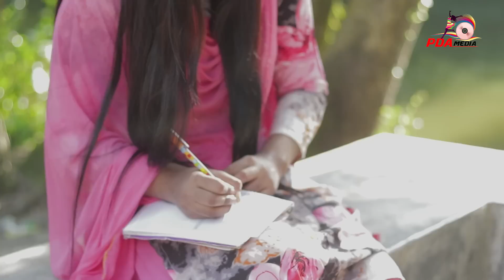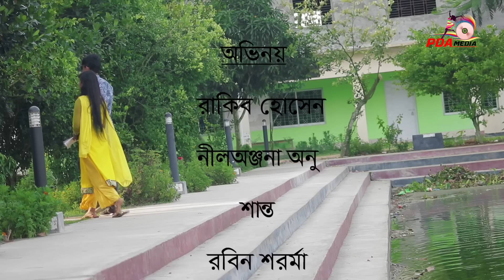Boba Mon | বোবা মন | Romantic Short Film | Anika | Rakib | Love Story | বাংলা শট ফিল্ম | ভালোবাসা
Short Flim :  BoBa mon
Righter: Nayan Das (ND)
Directed : Nayan Das (ND)
Label : PDA Multimedia

Label : PDA Multimedia

ANTI-PIRACY WARNING This content's Copyright is reserved for Copyrighted by  PDA Media Ltd. Bangladesh. Legal action will be taken against those who violate the copyright of the following material presented!